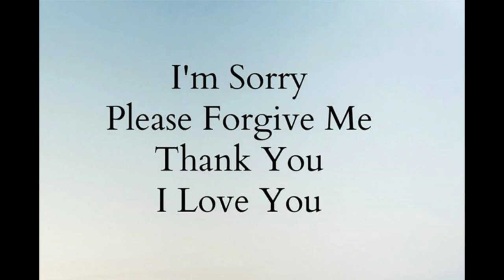Ho'oponopono manta UDEN TALE / NO TALKING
I have made at remix, so you can enjoy 60 minuttes Ho'oponopono without any talking or ads.
Dansk:
jeg har remixet Ho'oponopono sangen, så du kan arbejde i 60 minutter uden at skulle tænke på at starte sangen forfra.
Jeg har også fjernet de dele af sangen som jeg selv syntes larmer for meget.
God fornøjelse

Namasté
Marcus Bach Andersen